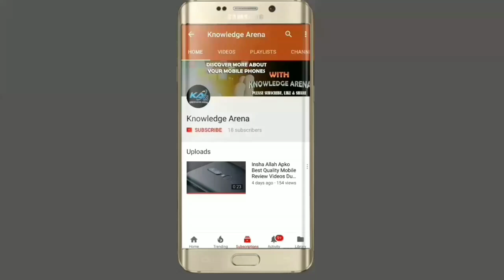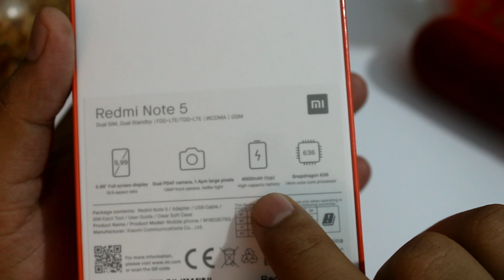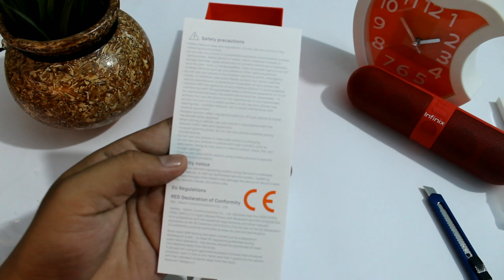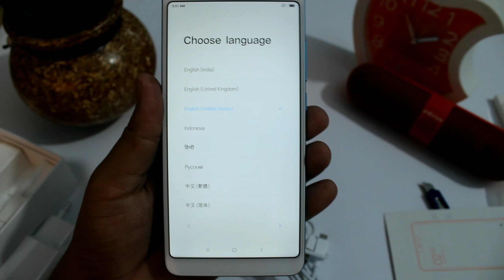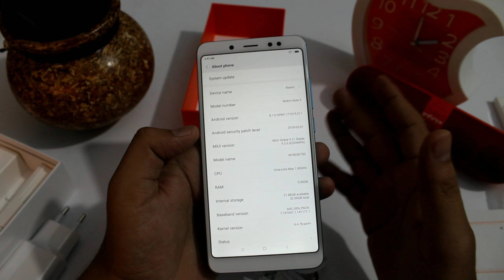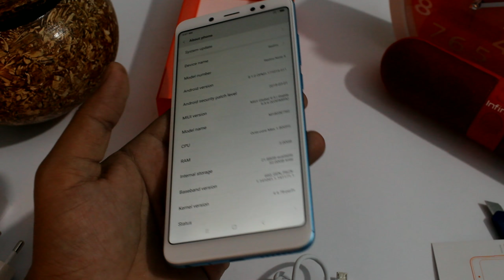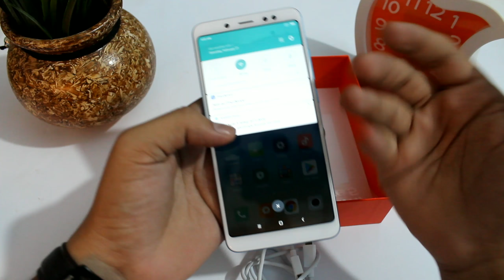Redmi Note 5 Pro AI 3GB Variant Unboxing [Urdu] 🔥🔥🔥 Aa Gaya Akhir 😃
Most Awaited Phone In Pakistan

Xiaomi Redmi Note 5 Pro 3GB Variant
Its comes with snapdragon 636 processor with 3gb ram & 32gb rom it has 5.99 inch ips fhd+ display with corning glass 3 protection
it has 4000 mah battery with fast battery charging efficient technology.

Available at,
Hira Smartphones Shop # B-49(Basement) Saima Mobile Mall Gulistan E Jauhar Karachi